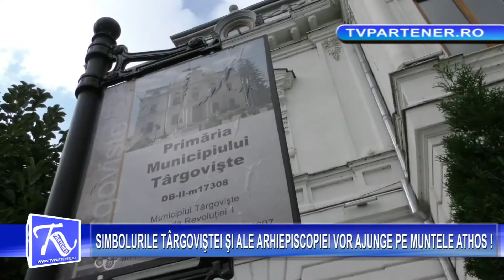SIMBOLURILE TÂRGOVIŞTEI ŞI ALE ARHIEPISCOPIEI VOR AJUNGE PE MUNTELE ATHOS !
Partener TV. SIMBOLURILE TÂRGOVIŞTEI ŞI ALE ARHIEPISCOPIEI VOR AJUNGE PE MUNTELE ATHOS !